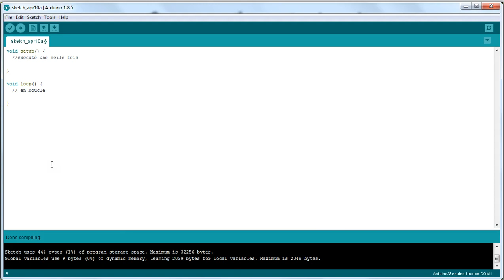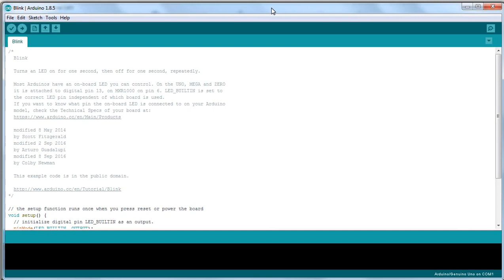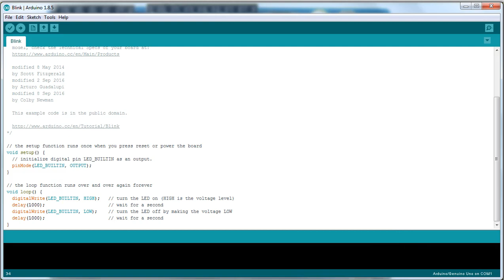Algérie : Introduction Arduino (1)